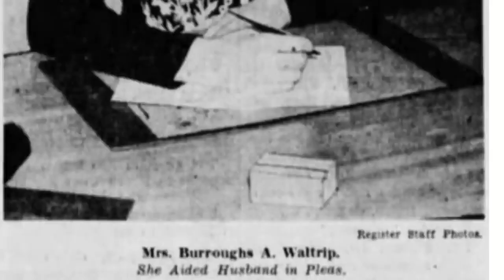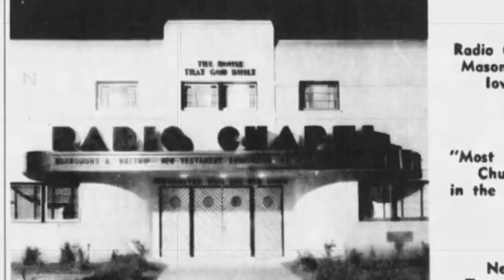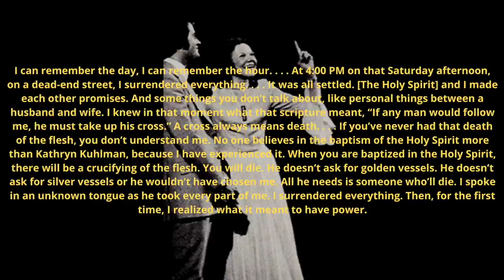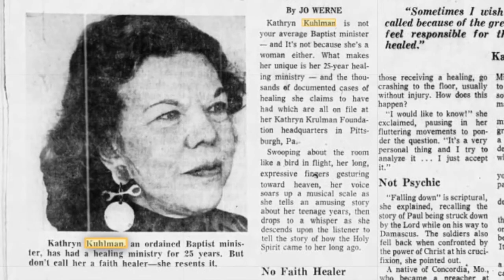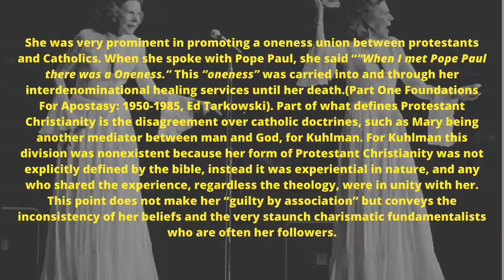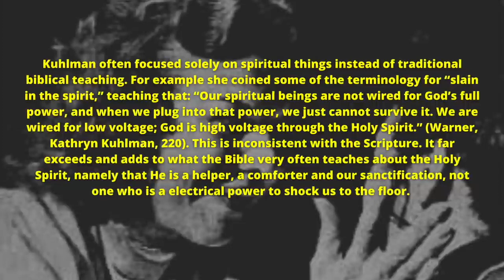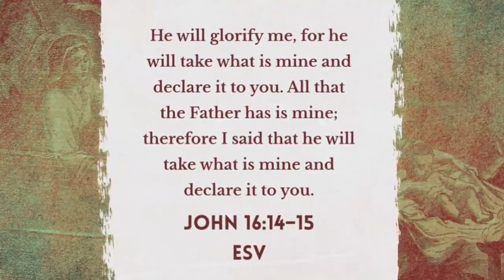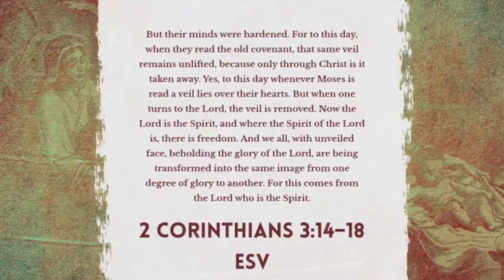Kathryn Kulhman Scandals, Life and Ministry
Kathryn Kulhman ( @HSGM World)